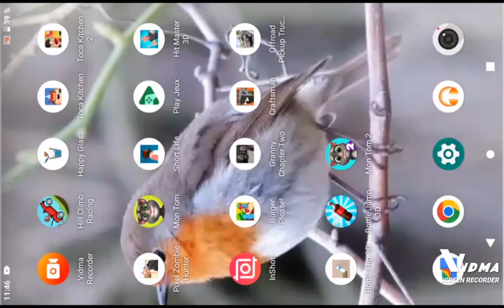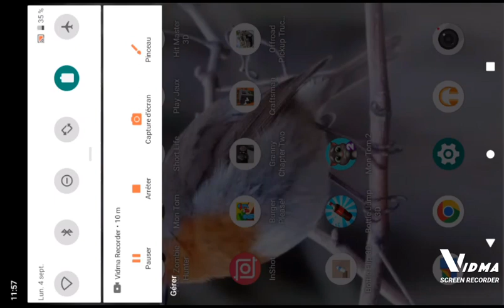Movie Craftsman/Film craftsman